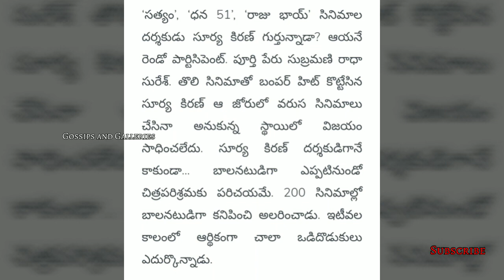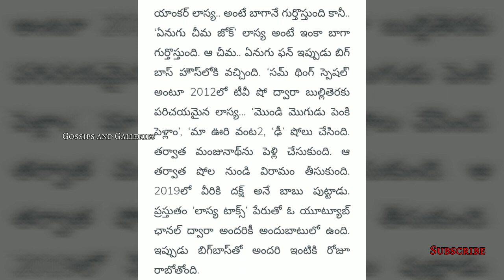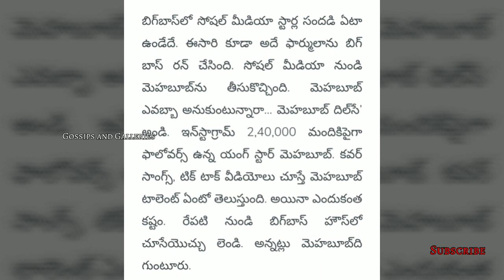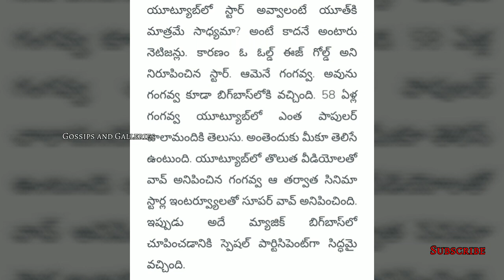బిగ్‌బాస్ 4 కంటెస్టెంట్స్ గురించి మీకు తెలియని ఆసక్తికరమైన విషయాలు!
Bigboss 4 telugu contestants unknown facts